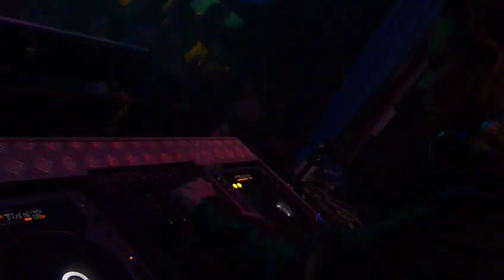DJ SANDRA BULL NA CONCORDE CLUB - FLORIPA